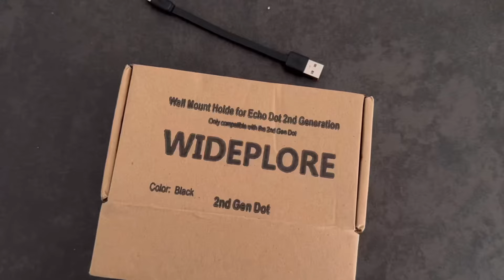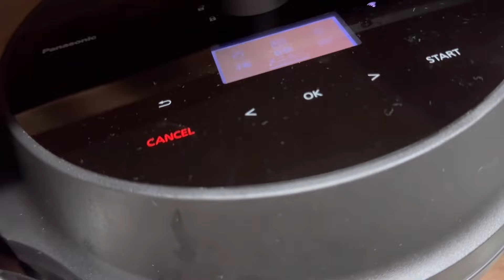後回しにしないようにする🏠暮らしVLOG🏠アレクサ🏠がんばれ私🏠オートクッカー🏠ビーフシチュー🏠やって後悔したほうがいい🏠自分を褒めてあげる🏠アラフィフ🏠主婦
こんにちは🏠
猛暑続きのなか、私はおうちを快適にすることに現在はまっています
といっても、最近は自分のやる気のなさにこまっています。。。。
でも、小さなことから少しづつやっていこう🏠